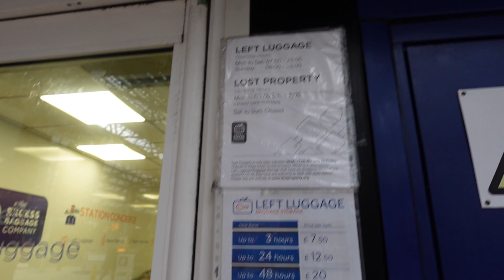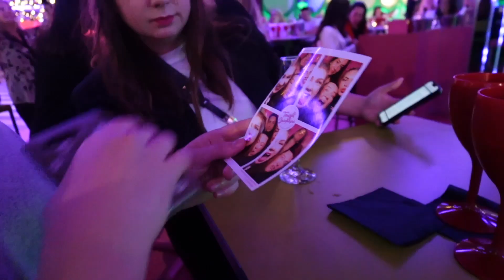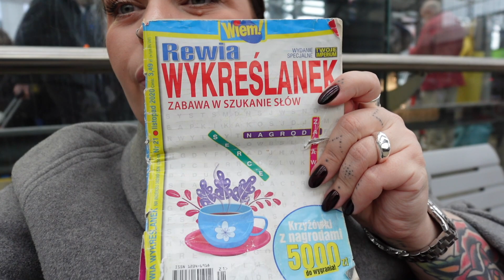JEDZIEMY DO LIVERPOOL ❄️ ғoĸυѕowana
STUDIO
37 BROADWAY
PE1 1SQ
PETERBOORUGH
DRUGIE PIĘTRO STUDIO FOTOGRAFICZNE

ғoĸυѕowana